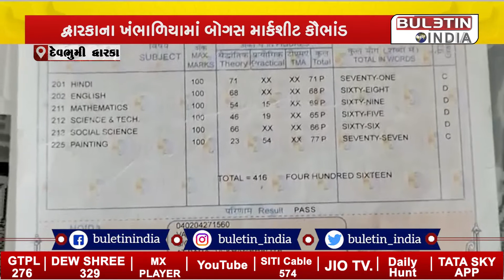દ્વારકા: ખંભાળિયામાં બોગસ માર્કશીટ કૌભાંડ, 27,000 વસૂલી ખોટાં સર્ટિફિકેટ બનાવ્યાની ફરિયાદ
વેરિફિકેશન માટે સર્ટિફિકેટ આપતા સમગ્ર ભાંડો ફૂટ્યો, માર્કશીટ કૌભાંડ મામલે આરોપીની ધરપકડ કરાઇ